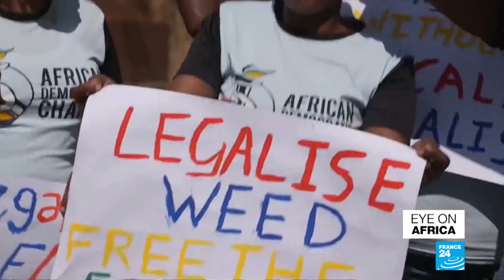Amnesty warns of 'horrific' violence in Cameroon's anglophone regions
In tonight's edition: Amnesty warns of the escalating violence in Cameroon's anglophone crisis.
South Africa legalises personal and private use of cannabis in a landmark ruling.
And Nigerians go to social media to discover whet their home country has to offer.